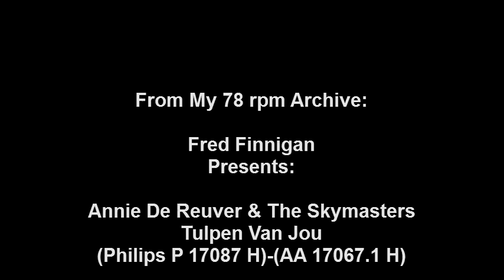Annie De Reuver & The Skymasters Tulpen Van Jou(Philips P 17087 H)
Annie De Reuver & The Skymasters - Tulpen Van Jou(Philips P 17087 H)-(AA 17067.1 H)